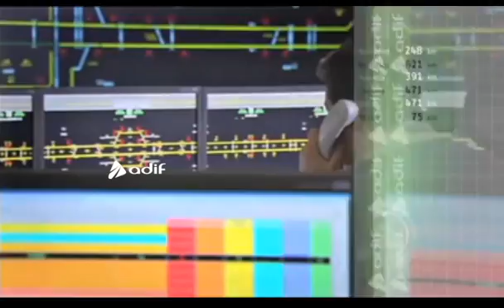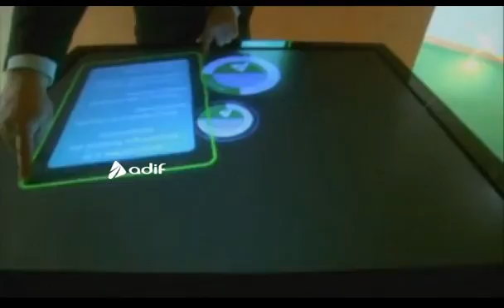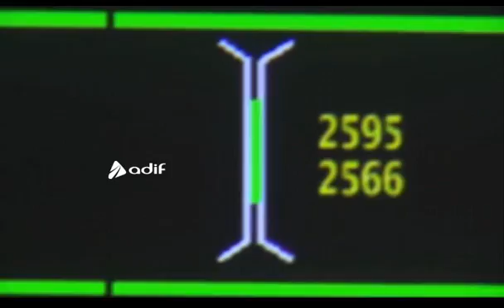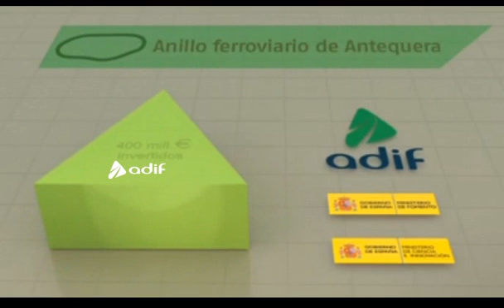Rail Technology Center in Spain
Descripción:
Due to new sustainable mobility and territory structuring challenges, our rail system has undergone unprecedented growth and we hace become world-class leaders.

The Spanish Government establishes that major outlays in transport infrastructures must go hand-in-hand strategic research, development and innovation activities set up the Rail Technology Centre as an initiative to create an environment of excellence for rail technology innovation.

Production Date: November 2011